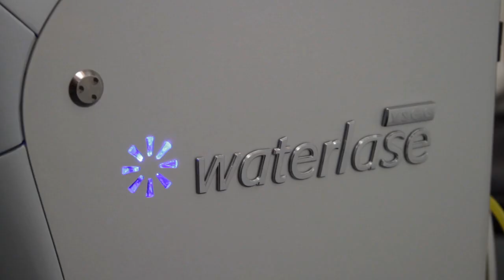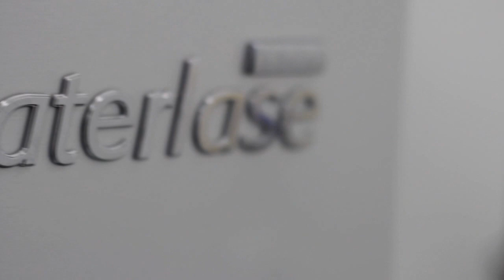No shot No drill - Robert A Morabito DDS 703 534 9160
We now offer a more comfortable alternative to the needle and drill! Our new Waterlase™ laser fixes most cavities using laser light and a gentle spray of water -- none of the heat, vibration, or pressure associated with the dental drill. We can do many procedures without numbing you!